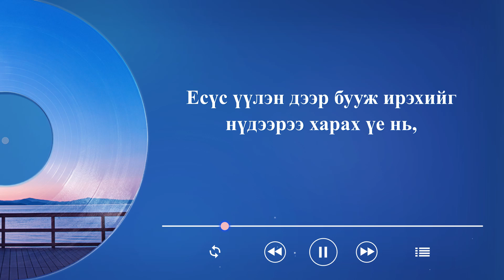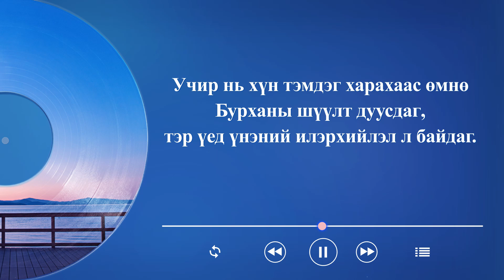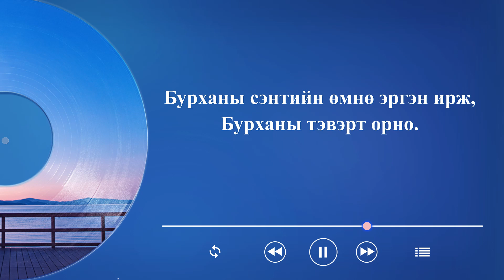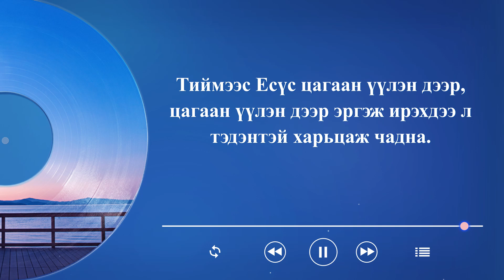Сайн мэдээний магтан дуу “Эцсийн өдрүүдийн Христийг орхигсод мөнхийн шийтгэл амсана” (Lyrics)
Бурханы хэлдгийг хүмүүс анхаарахгүй байсан ч
Есүсийг дагадаг ариун гэгдэх хүмүүст
Тэр хэлэхийг хүссээр байдаг.
Есүс үүлэн дээр бууж ирэхийг нүдээрээ харах үе нь,
зөвт байдлын Нар нийтэд үзэгдэх үе байна.
Есүс бууж ирэхийг хараад сэтгэл чинь догдолж болох ч,
энэ чиний тамд шийтгүүлэх мөч гэдгийг мэдээрэй.
Энэ нь Бурханы удирдлагын
төлөвлөгөөний төгсгөлийг зарлана.
Бурхан сайныг шагнаж, мууг шийтгэнэ.
Учир нь хүн тэмдэг харахаас өмнө
Бурханы шүүлт дуусдаг,
тэр үед үнэний илэрхийлэл л байдаг.
Үнэнийг хүлээн зөвшөөрдөг,
тэмдэг хайдаггүй хүмүүс ариусаж,
Бурханы сэнтийн өмнө эргэн ирж, Бурханы тэвэрт орно.
Харин цагаан үүлэн дундаас ирээгүй Есүс бол
хуурамч Есүс гэж
итгэдэг хүмүүс мөнхөд шийтгэгдэнэ.
Тэд зөвхөн тэмдэг үзүүлдэг Есүст итгэдгээс,
хатуугаар шүүж,
амийн үнэн замыг нээдэгт нь итгэдэггүй.
Тиймээс Есүс цагаан үүлэн дээр,
цагаан үүлэн дээр эргэж ирэхдээ л
тэдэнтэй харьцаж чадна.